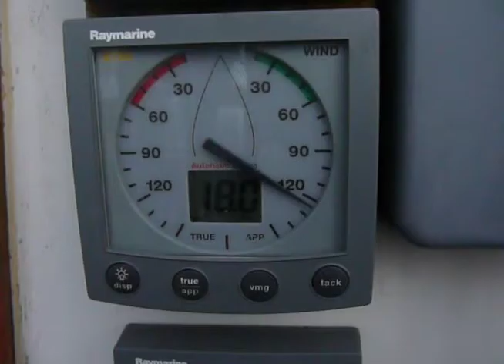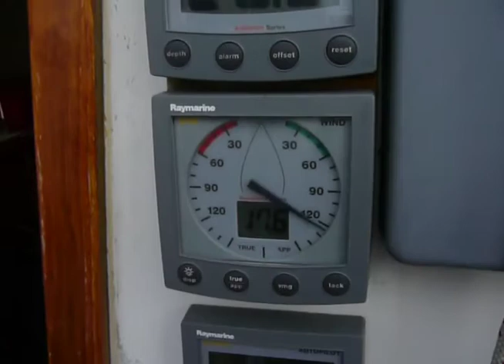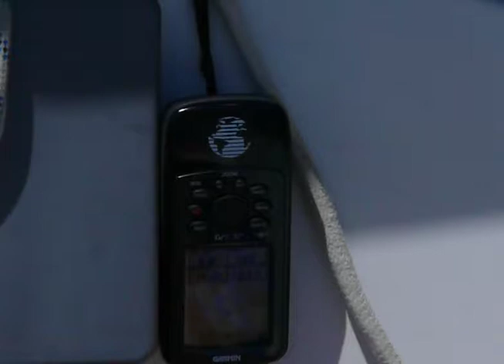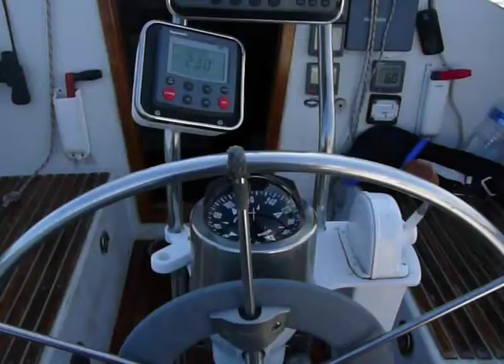Bajka & The Estenders - Capitalism. - Ester Rada - Save A Little Love For Me (Sailing Nonsuch30)